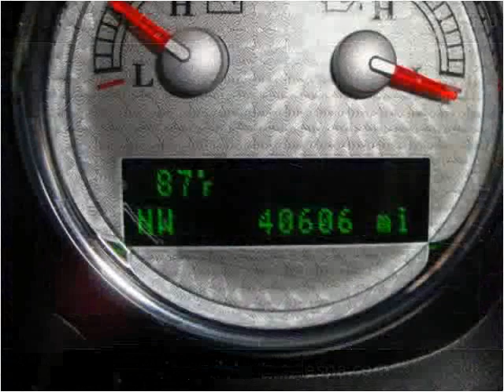2006 Ford F-150 Used Cars Schnecksville PA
This 2006 Ford F-150 is available from Imperial Auto Sales & Service.